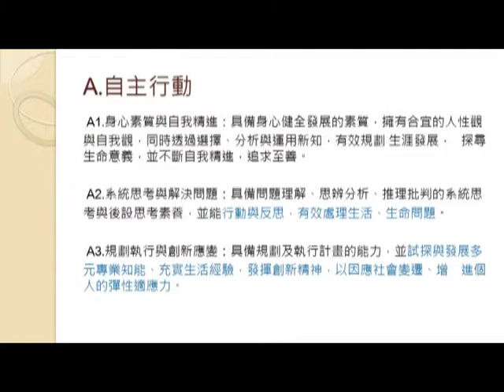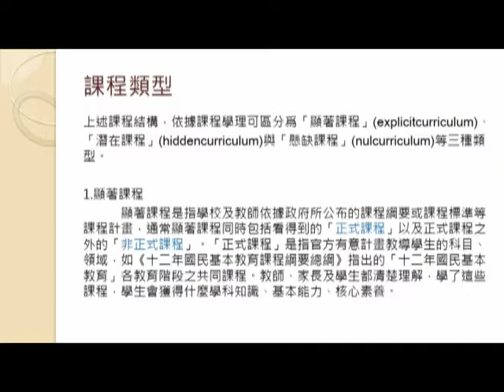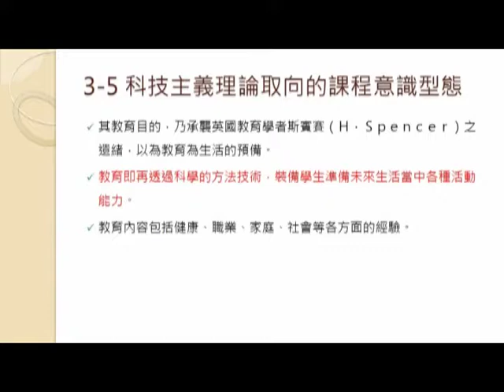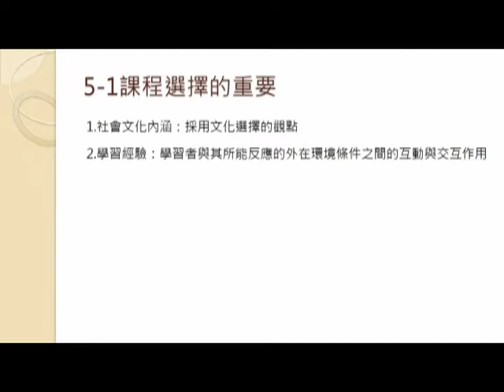201702分組21 課程發展與設計新論1 5章